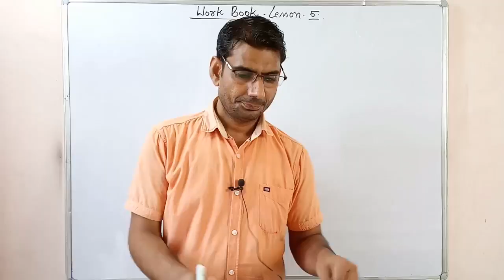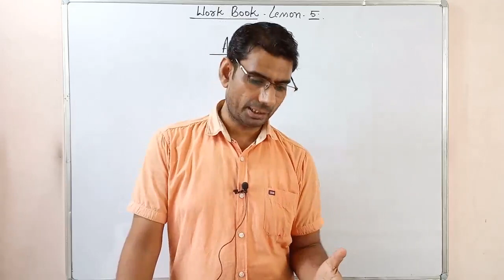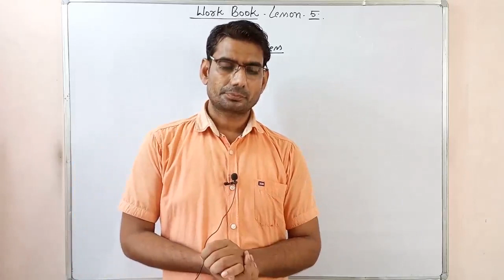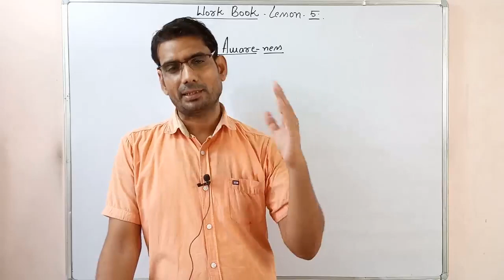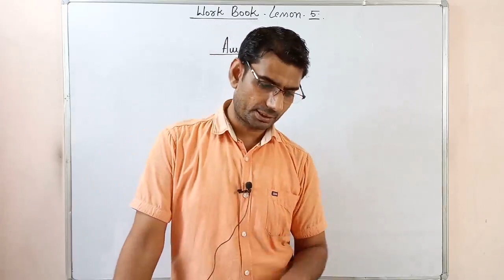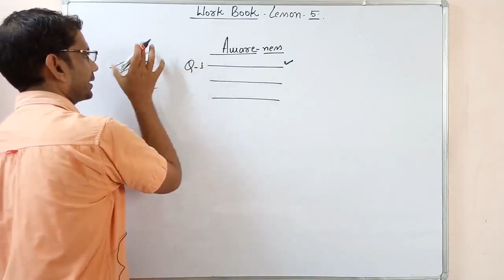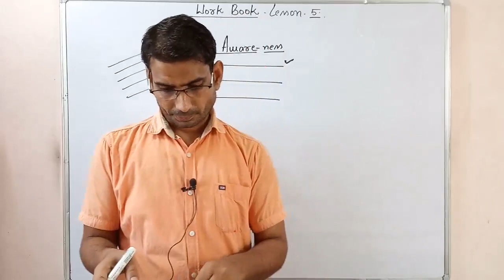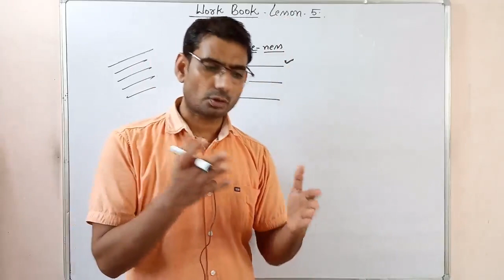Class 12th Work Book Lesson 5 Questions & Answers mp board /complete solution part 1st by gp dixit